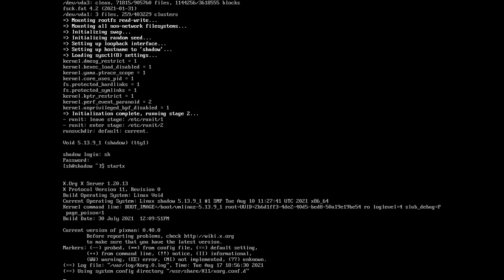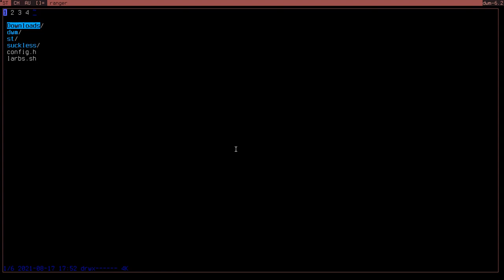Ranger and nnn and lf speed test